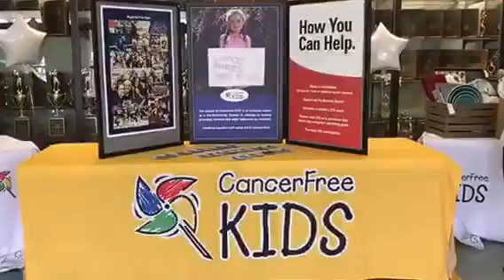Live for Liz